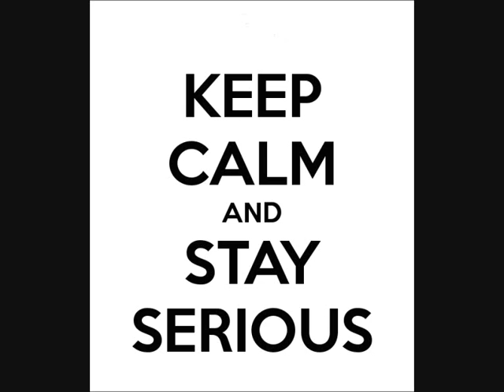So Serious - Michael Zambetas Jr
So serious is a track recorded by me at home and its a bit serious enjoy.